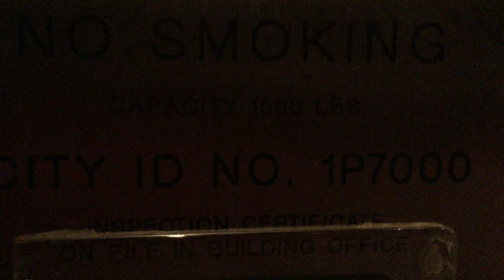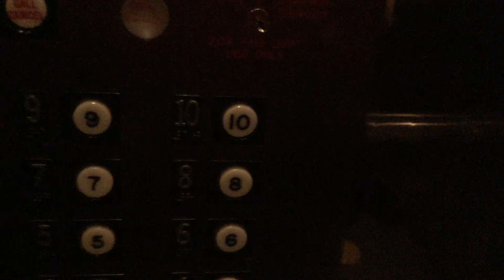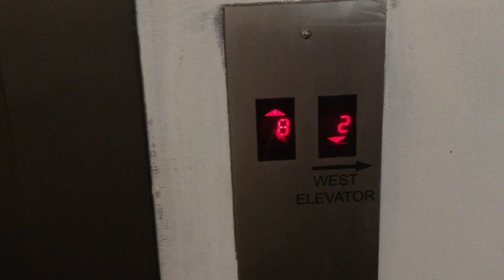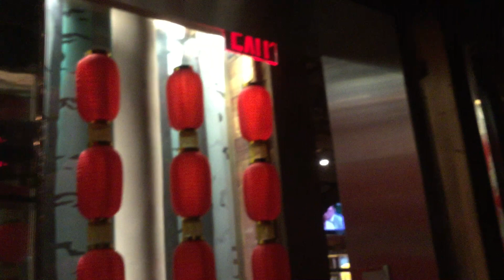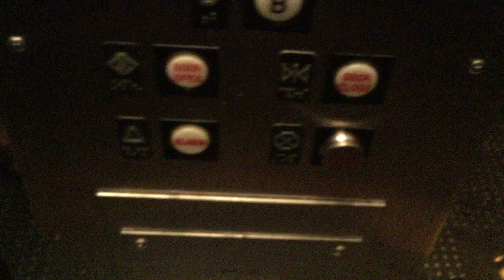Schindler Traction East & West Elevators @ Night Hotel @ Times Square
Schindler Traction East & West Elevators @ Night Hotel @ Times Square NYC.